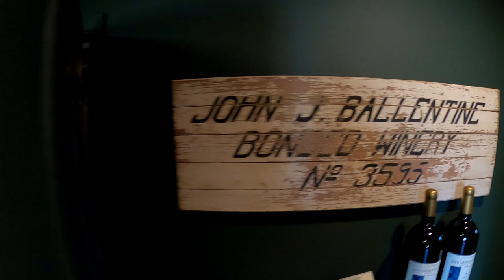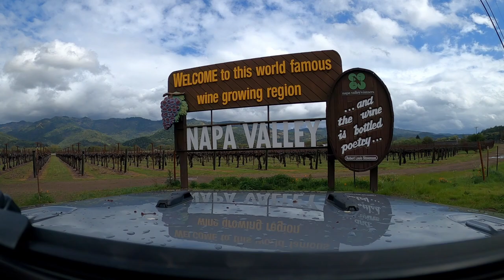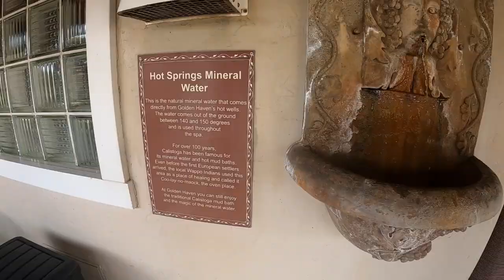St Helena & Calistoga | Ballentine Vineyards | Golden Haven Hot Springs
During our 5th Anniversary Trip to Napa, California, we visit Ballentine Vineyards in St. Helena for a vineyard tour.  We also visit Golden Haven Hot Springs in Calistoga, CA for a bath in volcanic ash.